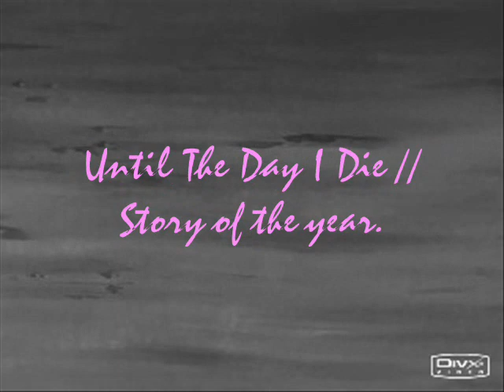SasuSaku: Until The Day I Die.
My very first Naruto vid!
A tribute to my favorite Naruto pairing. Also has my favorite song as of now, So if they were real people-- They'd better feel honored.

I think this video is pretty good for lacking important SasuSaku scenes, but all and all. Watch it!!!